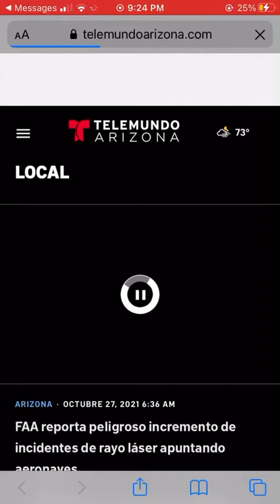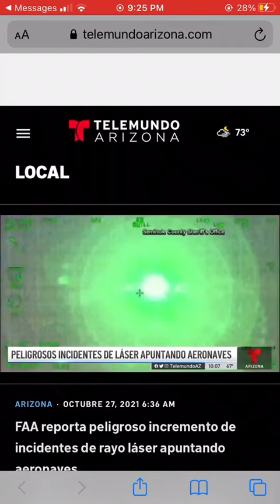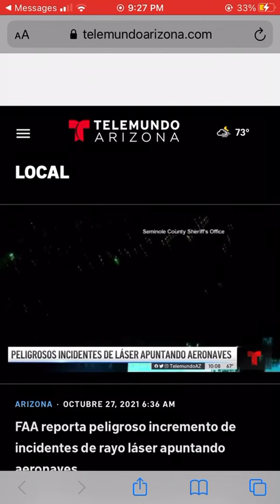FAA Regional Administrator Raquel girvin (Richie) - Interviewed by Telemundo